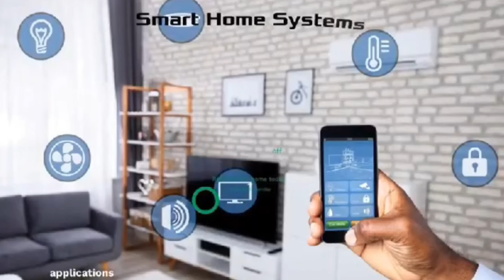sòme màd & sòme dèàd in Syria 🇸🇾 🔥 Ghanaians crý